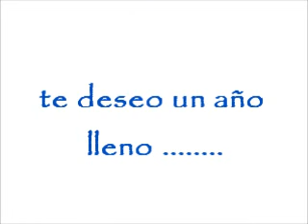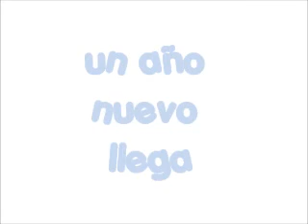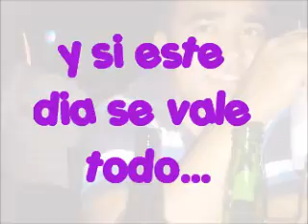josie perez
feliz cumple cuñis